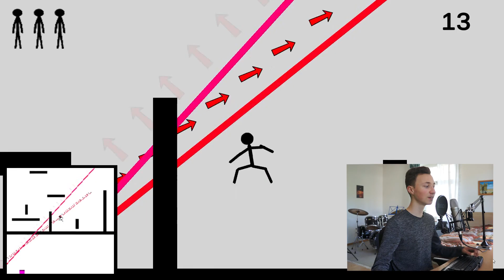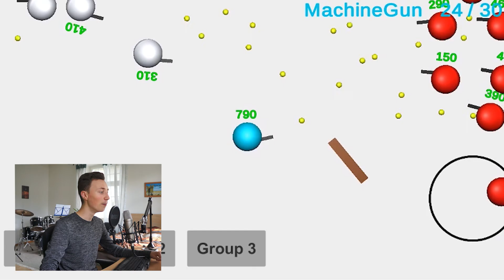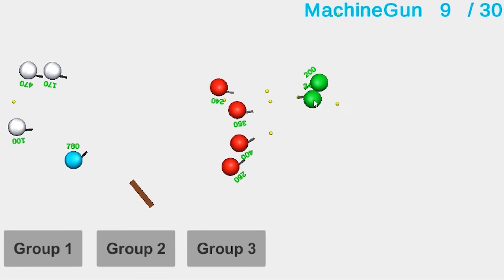My FIRST YEAR of UNITY game development!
I'm an indie game dev for one year now, here's what I did so far! :D

Some tags (ignore, or read them, but that would be pretty boring :D):

You really scrolled all the way down here? :D